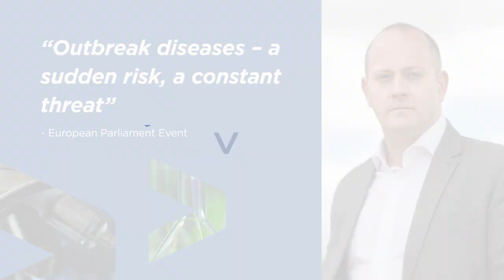Outbreak Diseases: A Sudden Risk, A Constant Threat - MEP Radan Kanev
MEP Kanev delivered these remarks during Valneva's "Outbreak Diseases: A Sudden Risk, A Constant Threat" event at the European Parliament in October 2023.